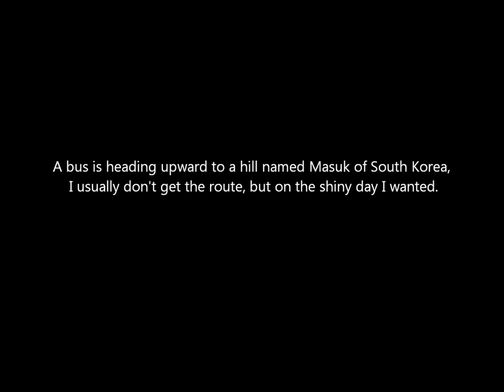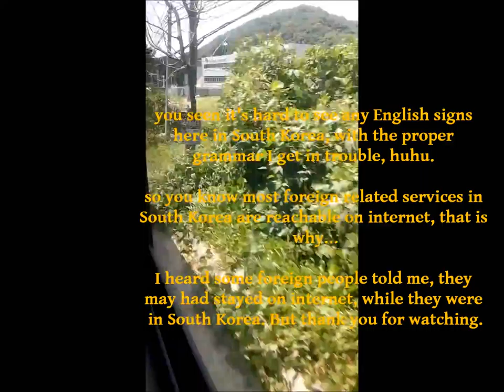On my way back home,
shiny and sunny day I like to feel every part of, especially I love the sweet breeze of spring and summer of South Korea, then I don't remember, because I just love being in it. So I had taken myself riding a bus this time. I see I had my good day.

Compare the air of Australia, the taste of breeze is sweeter.